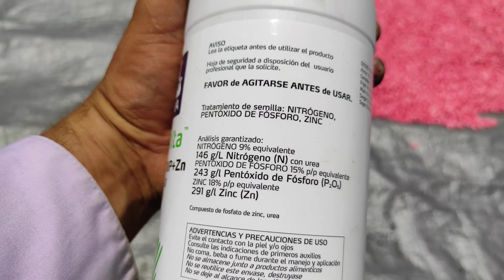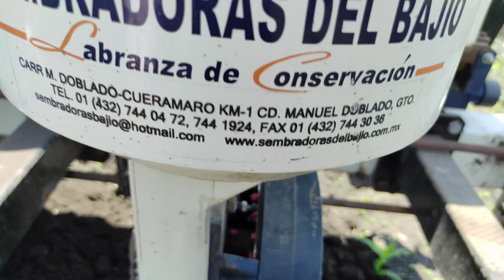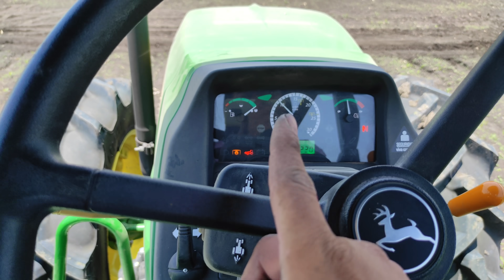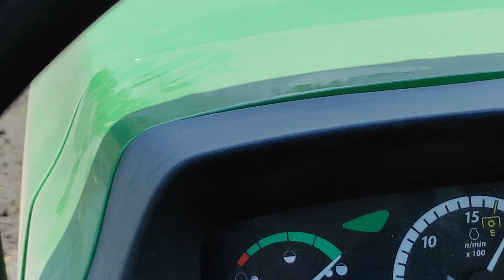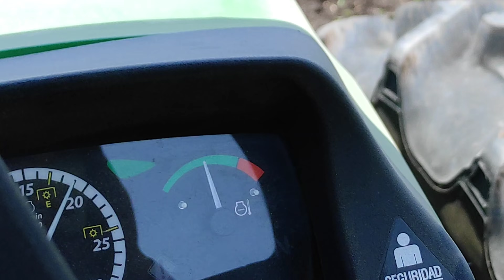¿Quieres una buena siembra y exelente germinación? Sigue estos consejos a la hora de sembrar.